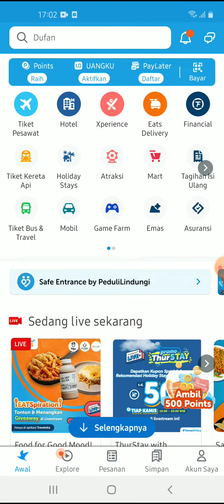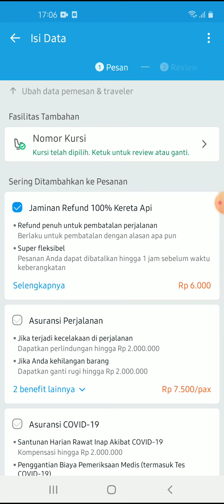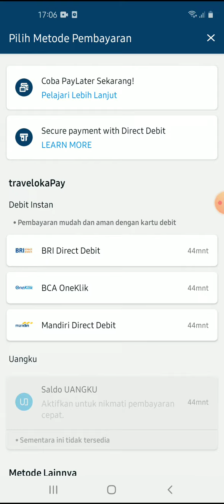Cara Pesan Tiket Kereta Api Traveloka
Hallo bos bis dalam video ini otong bakal sharing ke Bos Bis semua,  Cara Pesan Tiket Kereta Api Traveloka,   bagi bos bis yang belum tau yuk simak videonya dan jangan di skip ya biar paham, mudah mudahan bermanfaat :)